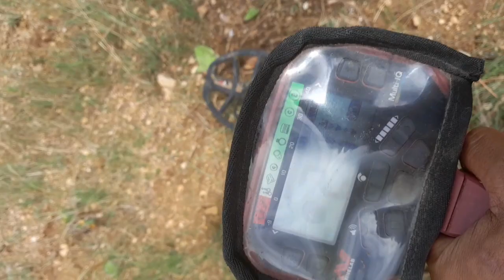tesouro encontrado com detector de metal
olá pessoal, trazendo aqui mais um conteúdo de aventura pra vocês achado enterrado há muitos anos  sendo resgatado com detector de metal.

se você é novo por aqui não esqueça se se inscrever e acionar o sininho para receber nossas notificações. abraços tmj.